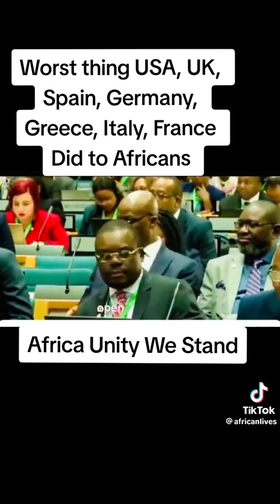UNITED AFRICAN WE STAND